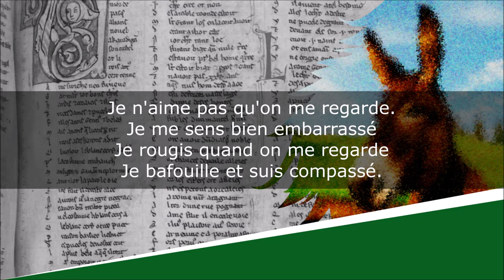Timiderie de l'âne en peine - Poésie - Claude Roy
Timiderie de l'âne en peine
Poèmes

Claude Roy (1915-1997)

Lecture : AB
Portrait de couverture : Photographe indéterminé
Illustration de fond : AB

Texte :
Je n'aime pas qu'on me regarde.
Je me sens bien embarrassé
Je rougis quand on me regarde
Je bafouille et suis compassé.

J'ai chaud, j'ai peur, j'ai froid, j'ai chaud.
Je suis tout rouge et je pâlis
Ils me regardent de leur haut
Ils me regardent. Je blêmis.

J'essaie d'avoir l'air dégagé.
Je suis le triste chien qu'on traîne.
J'essaie de prendre l'air léger
Mais je me sens pauvre âne en peine.